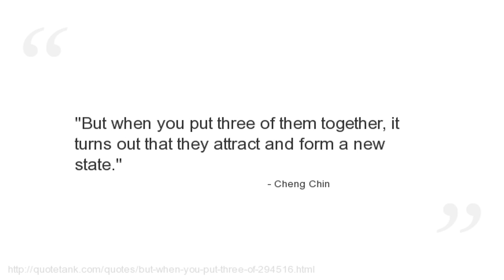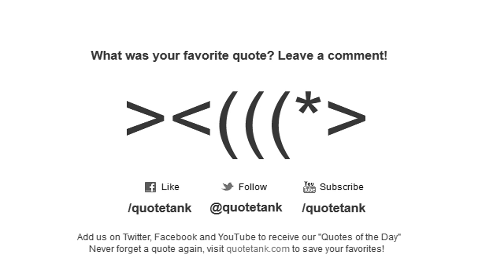Cheng Chin Quotes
Who is Cheng Chin?
A seventeenth century Chinese warlord and Ming Dynasty loyalist.